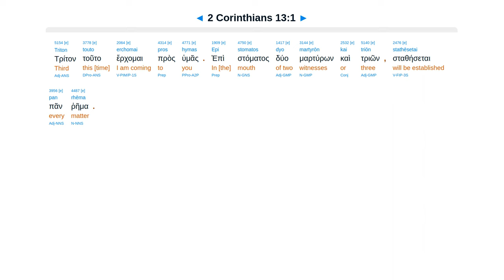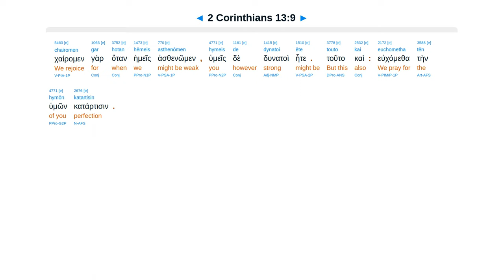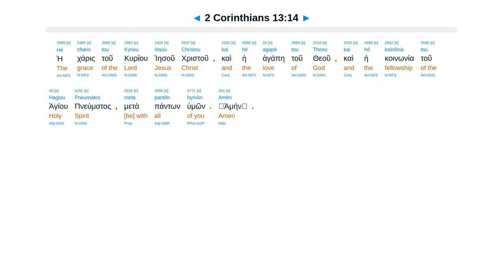2 Corinthians 13 - Interlinear Greek New Testament Bible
2 Corinthians 13 - Interlinear Greek New Testament Bible - Erasmian Pronunciation

Will come and not spare. Examine yourselves if you’re in the faith. Desire to build not tear down.